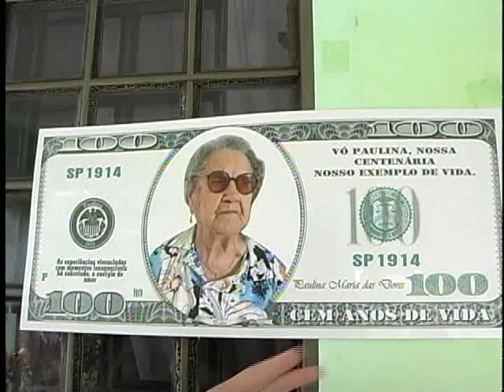SENHORA MORADORA DE SARANDI COMPLETA 100 ANOS